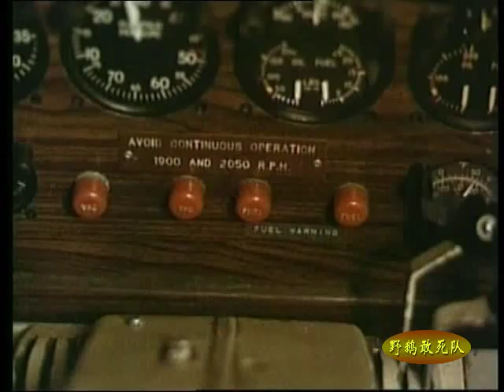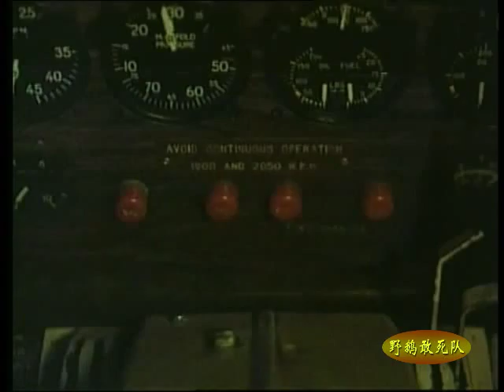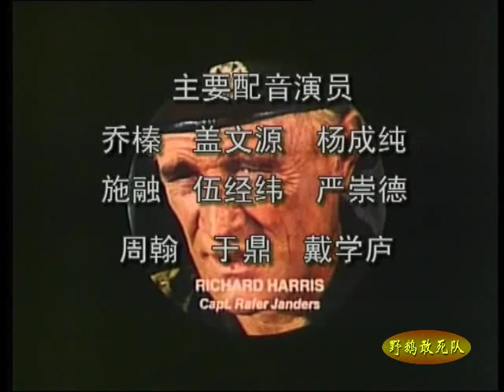野鹅敢死队-2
这是英国电影《野鹅敢死队》的结尾部分。